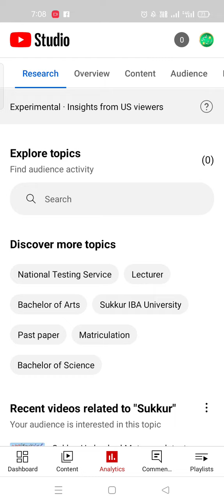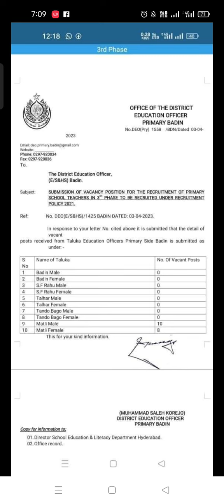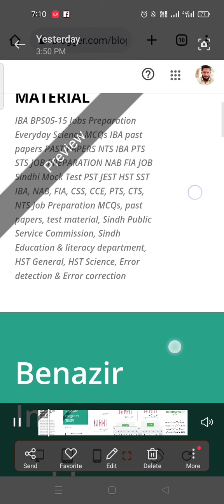National testing service| Matriculation| Bachlor of Arts| Bachlor of Science| PST JEST| Sukkur IBA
مفت آٹا چیک لنک

حکومت سندھ

8171 ehsaas program 2023
muft ata program

muft ata program

KHALIQ Academy WhatsApp group

EPI SINDH Vaccinator BPS06 NTS
Test Material
IBA BPS05-15 Jobs Preparation
Everyday Science MCQs
IBA past papers
PAST PAPERS
NTS IBA PTS STS
JOB PREPARATION
NAB FIA JOB
Sindhi Mock Test
PST JEST HST SST IBA, NAB, FIA, CSS, CCE, PTS, CTS, NTS Job Preparation MCQs, past papers, test material, Sindh Public Service Commission, Sindh Education & literacy department, HST General, HST Science, Error detection & Error correction